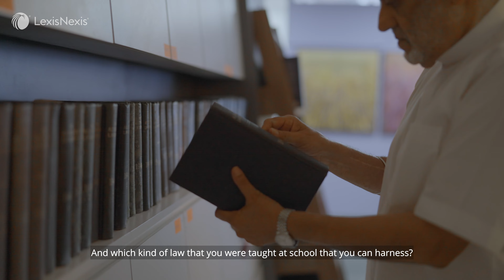The Art of Advocacy | Episode 4: What Makes a Great Lawyer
Is the goal post continuously moving, or have the tenets of the profession largely remained the same?

LexisNexis Legal & Professional is a leading global provider of information and analytics that enable professionals in legal, corporate, government and non-profit organizations to improve decision-making and achieve better business outcomes.

Across the globe, we combine content, technology and analytics to advance the rule of law and shape a more just world where all are equal under the law.